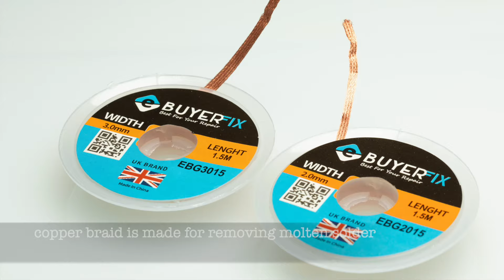Full Metal Jacket: Tying and fishing a heavy metal perdigon.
Tungsten, brass and copper pack a lot of weight into a streamlined fly that's ideal for fishing fast coloured water.